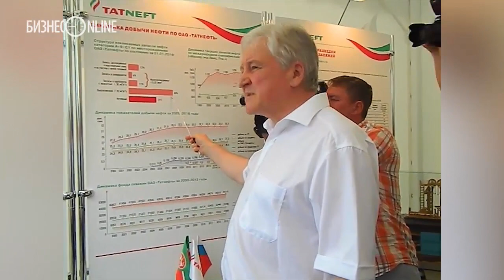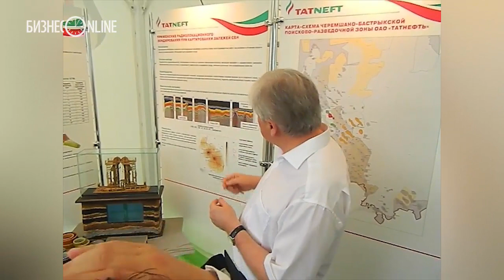Рустаму Минниханову и Кириллу Молодцову нефтяники рассказали о своих достижениях и проблемах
Сланцевая нефть — не наш путь, наш хлеб — битум. Такое заявление сделал консультант президента РТ по вопросам разработки нефтяных и нефтегазовых месторождений Ренат Муслимов на традиционном ежегодном нефтяном саммите. Встреча прошла в конце минувшей недели на территории базы отдыха «Нептун» в Бугульминском районе с участием президента Татарстана Рустама Минниханова и замминистра энергетики РФ Кирилла Молодцова.

Съёмка: Асхат Идиятуллин
Монтаж: Игорь Дубских